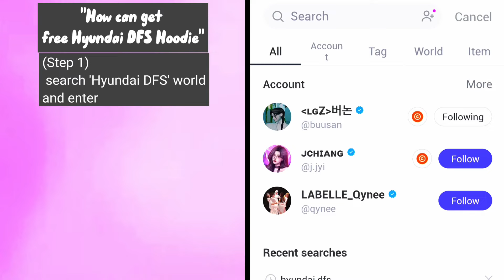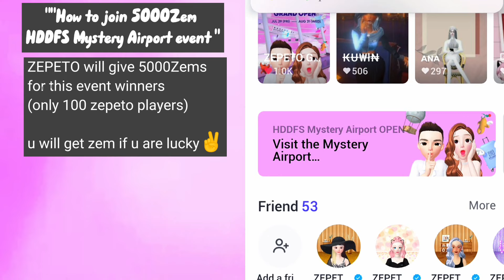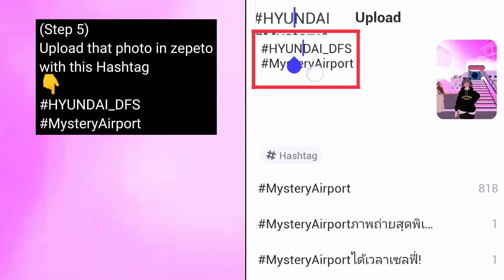[Free items Event] ZEPETO 5000Zem Mystery Airport event & free Hyundai DFS Hoodie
MY ACCOUNTS
❖ZEPETO